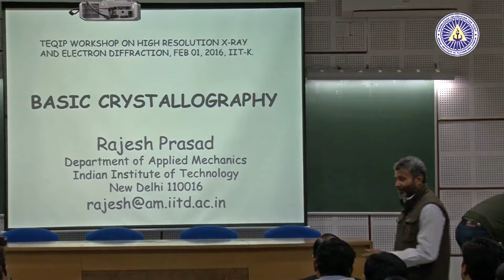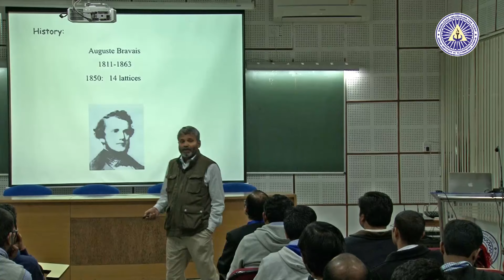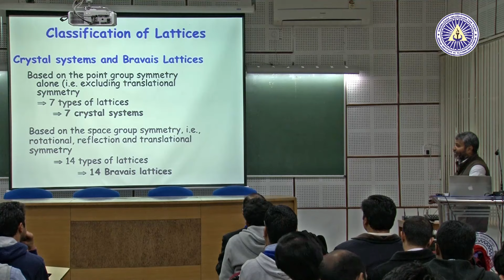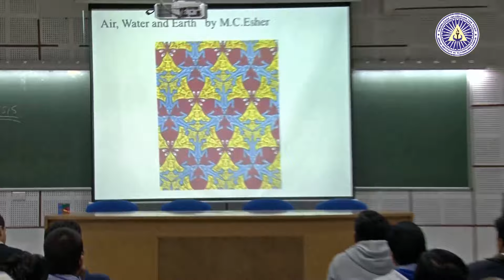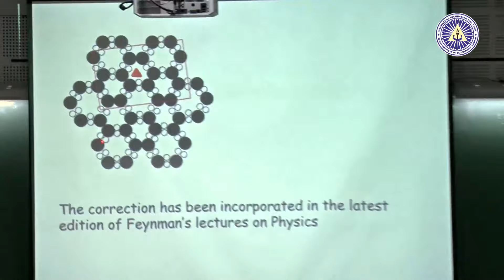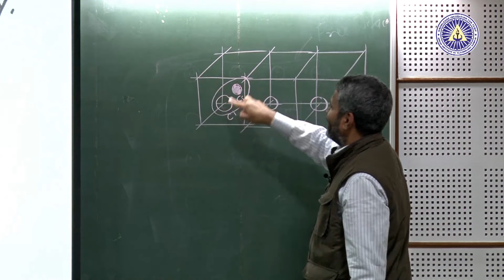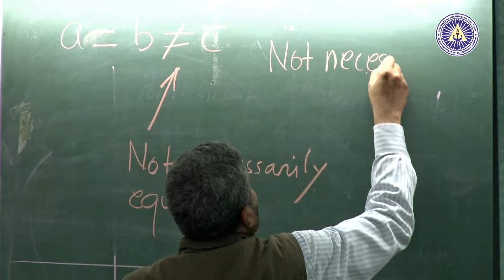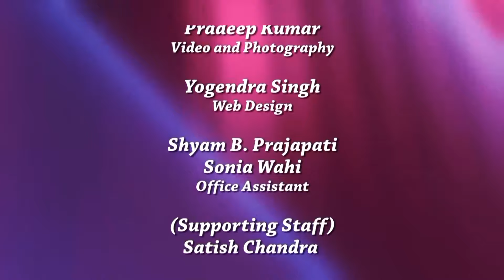Basic Crystallography by Dr. Rajesh Prasad, IIT Delhi